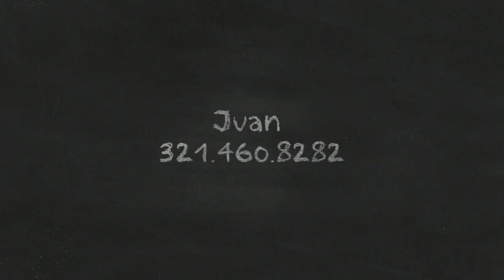Promo Titan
Promoción, el diagnóstico es gratis.